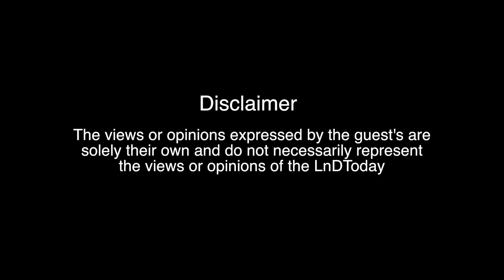Urvish Acharya's thoughts on the functions of UBA and PAM | LnDToday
Mr.Urvish Acharya, CISSP, CISA, DCPLA and Head - IT Governance & Risk at Aditya Birla Group shares his thoughts about Cyber Security Industry and functions of UBA and PAM.

LnDToday presents "CyberSec - A Way of Life". An interview series on Cyber Security with Cyber Warriors.
In this series we speak to Cyber Security stakeholders across industries to get an in depth view on the situation of the Cyber Security Industry.

LnDToday is a media platform where powerful ideas and inspirations for work and life are shared by influential thinkers and doers. People aspiring to be a better version of themselves in their professional and personal lives learn from successful Leaders/Entrepreneurs/Captains of industries from across the world.